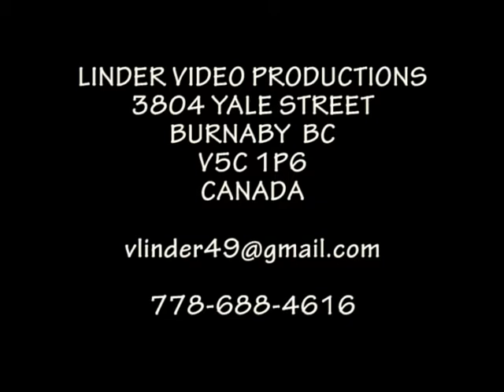22040704 VYCHODNA GALAPROGRAM JAN MIHO Z TERCHOVEJ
50 FOLKLORNY FESTIVAL VYCHODNA DEDICSTVO KRASY